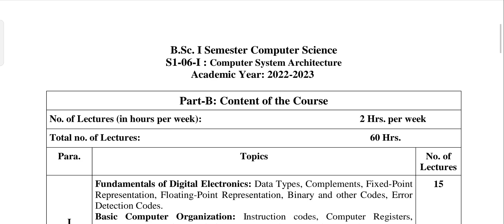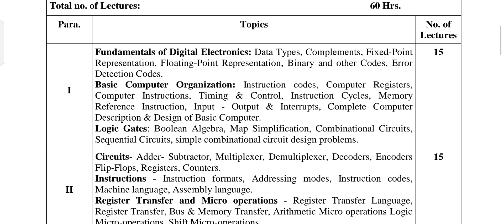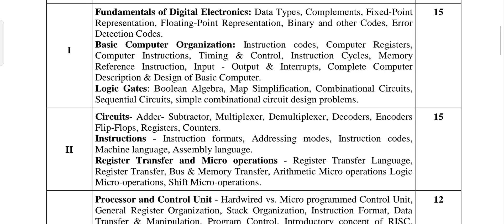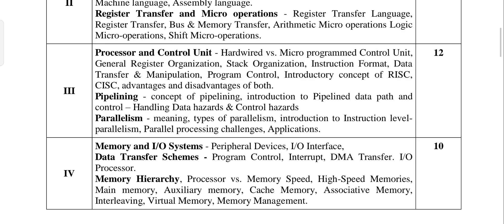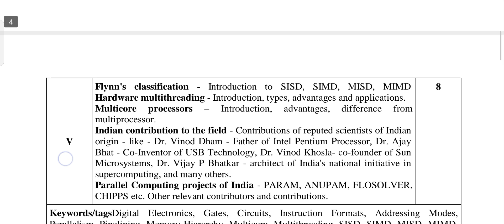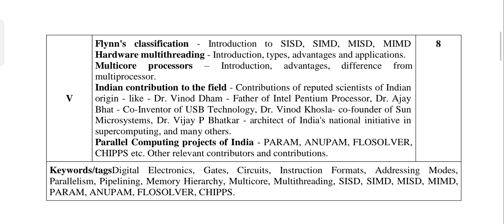B.Sc I sem major important topics